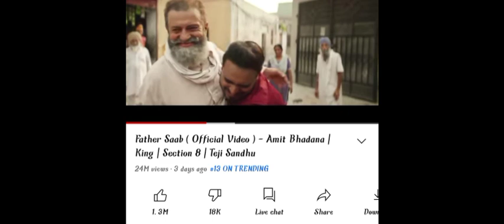Father Saab ट्रेंडिंग में हुआ बवाल YouTueb पर Amit bhadana News - फादर साब Amit